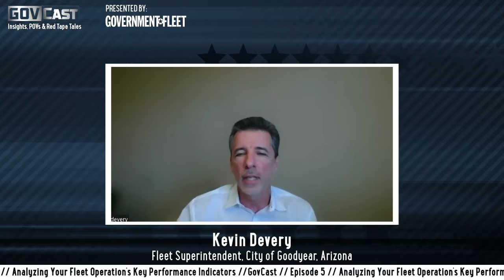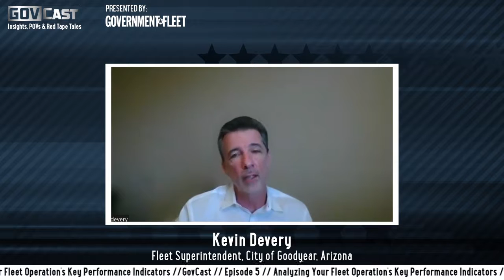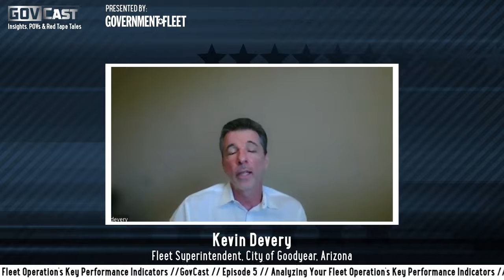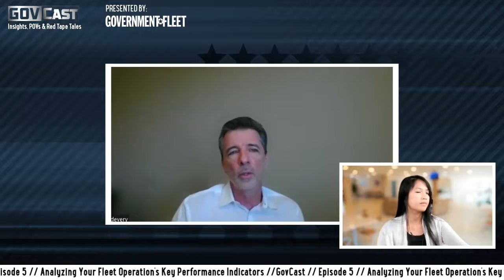Analyzing Your Fleet Operation's Key Performance Indicators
Key performance indicators are essential to the public fleet management profession, whether that's technician productivity, vehicle availability, or preventive maintenance compliance. Kevin Devery from Goodyear, Arizona, tells us what numbers he focuses on, how to boost numbers that may be lower than targeted, and what you could be getting wrong.

Topics discussed:
- How to determine what metrics to measure.
- Improving your numbers.
- Why you need to be careful when measuring technician productivity.
- How fleet metrics compare at different organizations.
- Where to start if you're starting measurements for the first time.

🚨 Visit Government Fleet to stay up to date on industry news and trends

📰 Sign up for the Government Fleet newsletter!

⏱ Timestamps ⏱
0:01 Introduction
0:37 Kevin Devery’s Fleet Experience
1:29 Why Metrics are Important
2:20 How to Determine What to Measure
3:18 How Can You Boost Numbers if You Don’t Reach Your Goals
5:10 Technician Productivity
8:12 Data Measurement at Different Public Fleets
9:56 Tips for First-Time Data Gathering & Measurement